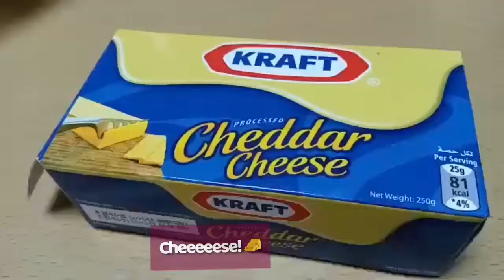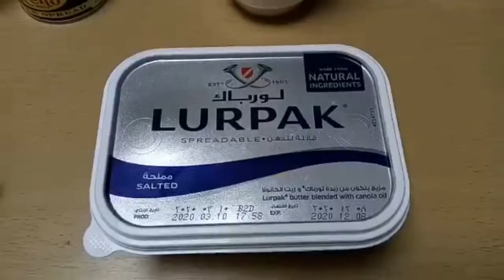👩‍🍳 KALDERETANG BAKA ( #1 DAUGHTER'S KIND OF COOKING) W/ LITTLE CHEF 🥔🥕🧅🥩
🥩Kalderetang baka
1kg beef ( of your choice)
2 big potatoes- chopped
2 carrots- chopped
Bell peppers- chopped
1 cup Tomatoe sauce (according to your taste)
1 small can Liver soread
Garlic- minced
Onions- chopped
Ginger- chopoed
Pepper corn
Ground Black pepper
Cheese
Butter or oil
Fish sauce or salt
Beef cubes
Vetsin (optional)

👩‍🍳 In this video my daughter was the one who cooked her favourite kaldereta with our regular guest chef sky..Thank you sa mga parents na nagpahiram😉😊